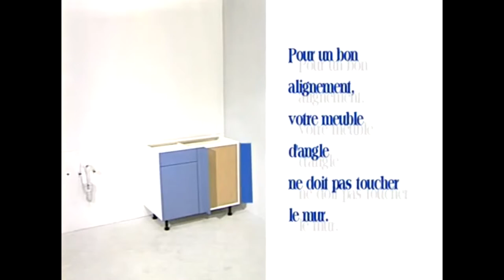idées cuisine moderne